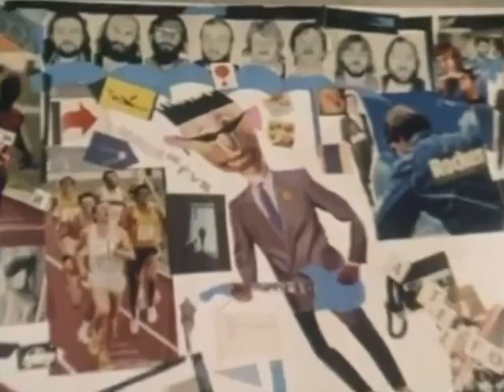ГРУППА КИНО - ТРОЛЛЕЙБУС (ВИКТОР ЦОЙ)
Песни группы кино. Виктор Цой. Троллейбус.
Ждём всех почитателей творчества Виктора Цоя и группы "Кино" на нашем канале. Присоединяйтесь!